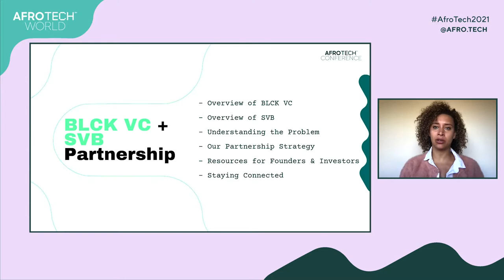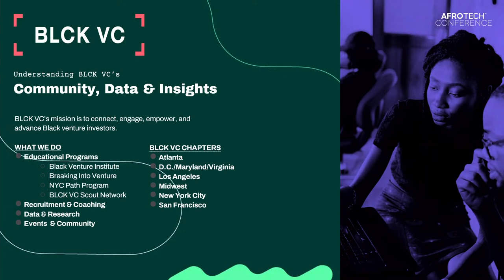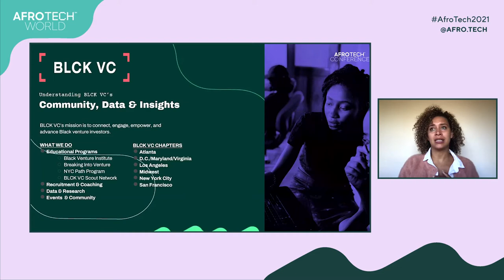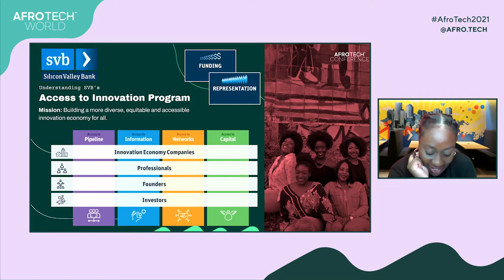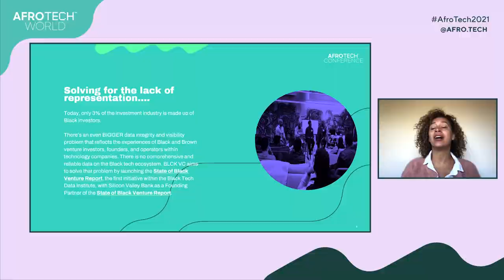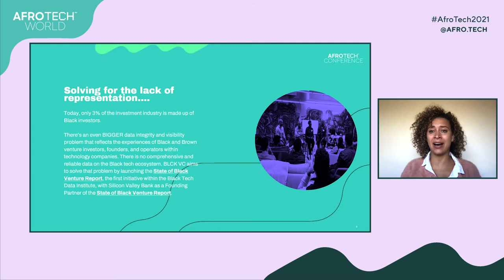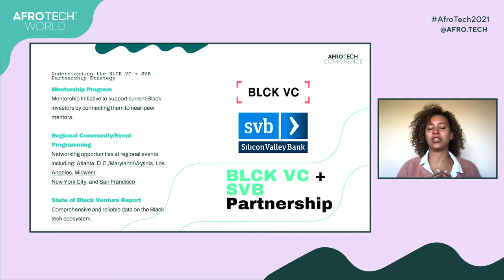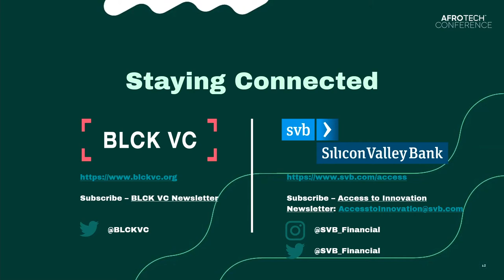Emerging Founders/Investors: Finding Resources To Get You On Your Way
Tapping new resources for success & introducing the new SVB + BLCK VC partnership: Plug into opportunities offered by two experts at the heart of the innovation economy. Whether you're a new or seasoned investor or early stage founder - Get Ready, Get Set. we're here to help!